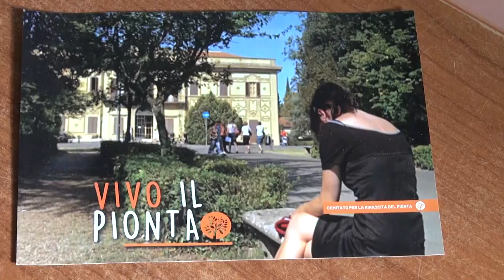Il comitato "Rinascita del Pionta" per dare nuova vita la polmone verde della città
Franco Dringoli, che da assessore all’urbanistica della giunta Fanfani si era occupato più volte del destino dell'area del Pionta, ora porta la posizione del comitato «Rinascita del Pionta». Un polmone verde importante per la città che non può essere lasciato a se stesso o peggio relegato a rifugio di coloro che vivono ai margini della legalità.